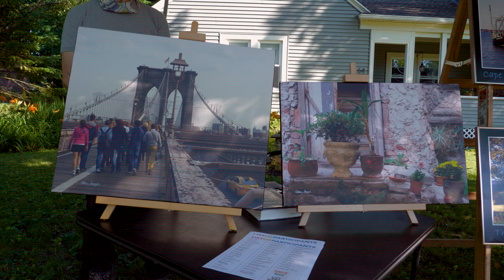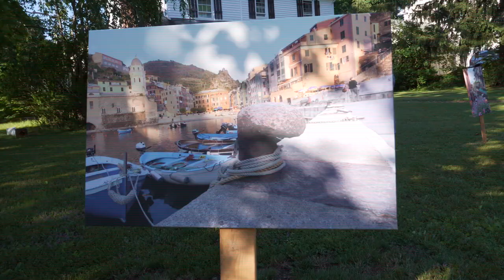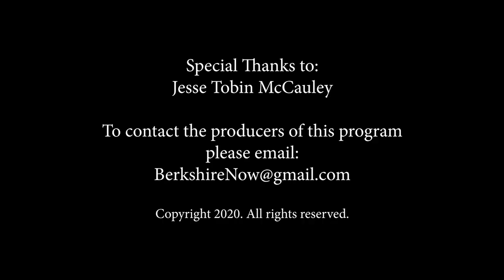Berkshire Now S1E14 Drive Walk Bike by City Art Show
Berkshire Now News Magazine - where we explore news and views from around the Berkshires. This week we explore the Pittsfield Drive walk bike by city art show held on July 17, 2020. Over three dozen artists participated in more than 40 locations around the city displaying their art and talking with the many visitors. We interviewed 12 of the artists.